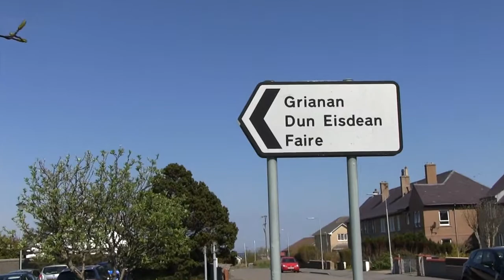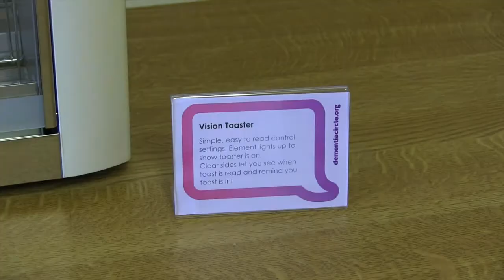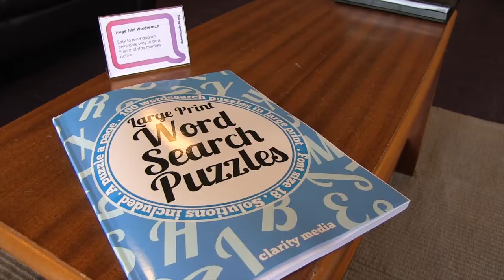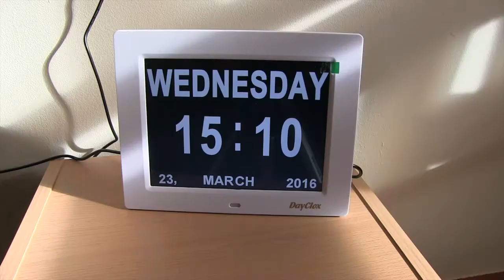Remoage Centre for Independent Living, Western Isles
Showcasing technology to support Independent Living.